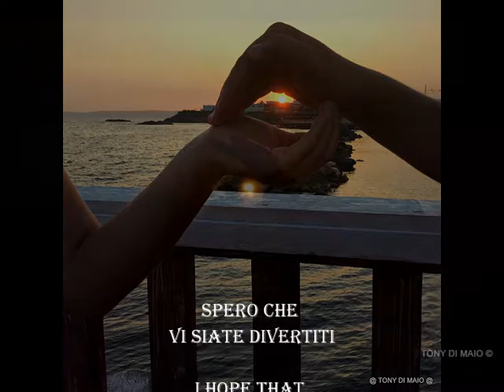THE VIDEO GAME OF THE SUN MORE BEAUTIFUL WORLD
IL VIDEO DEI GIOCHI DEL SOLE PIÙ BELLO AL MONDO